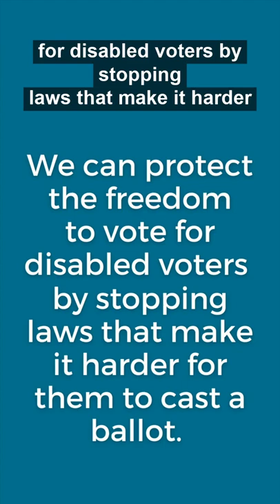CLC Explains: Georgia Lyon on Making Democracy More Accessible for Disabled Voters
CLC's Communications Assistant Georgia Lyon talks about how her experience as an autistic, disabled woman shapes her work, and why our democracy works best when every voter can participate without barriers.